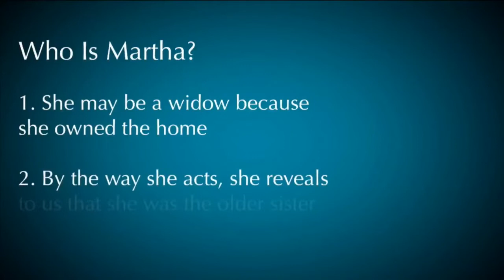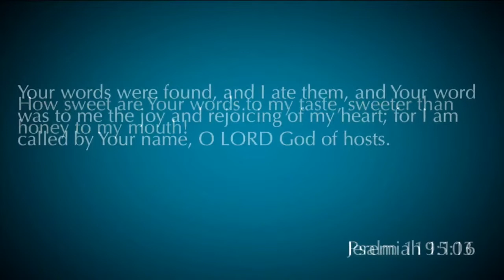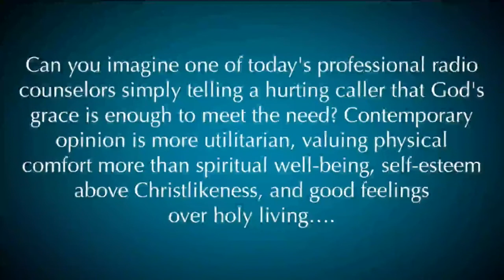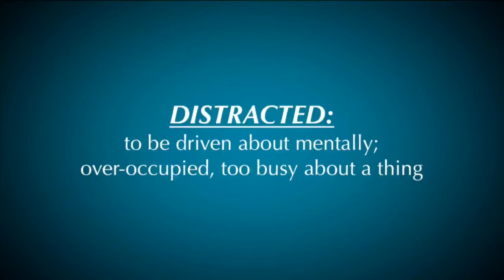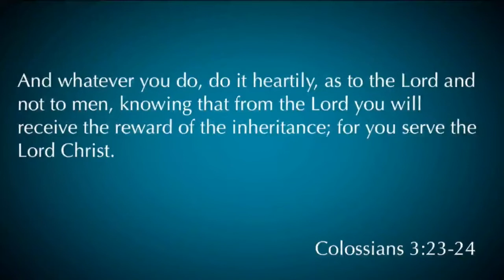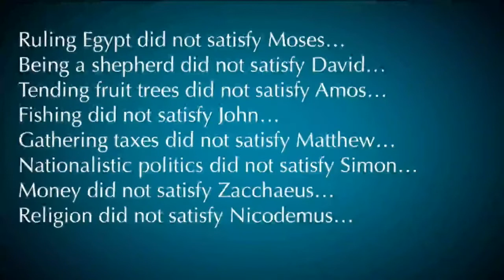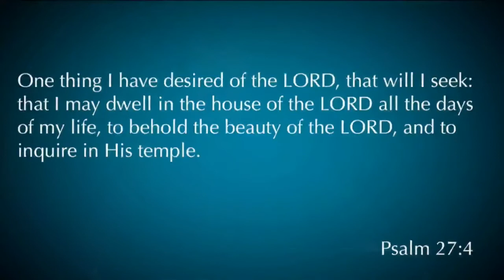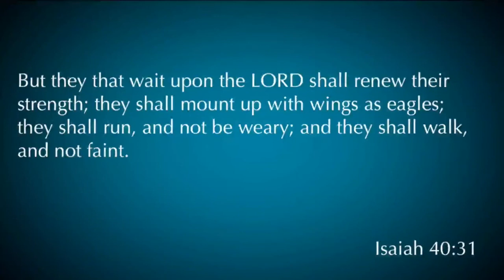Luke 10:38-42 | 2.24.19